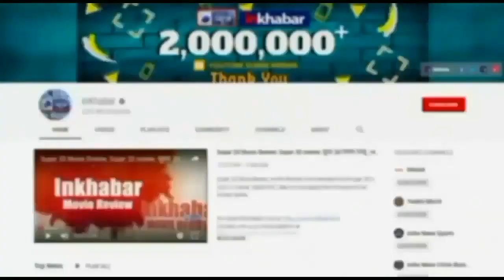Ganesh Chaturthi in Germany: जर्मनी में गणेश उत्सव की धूम